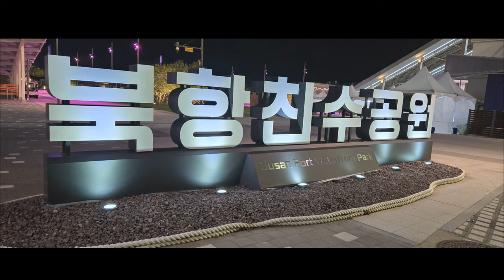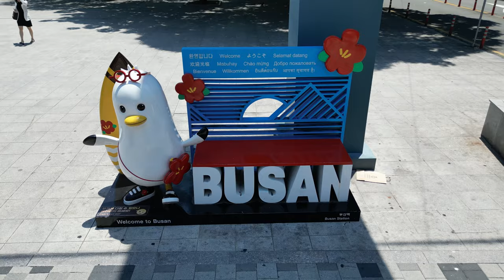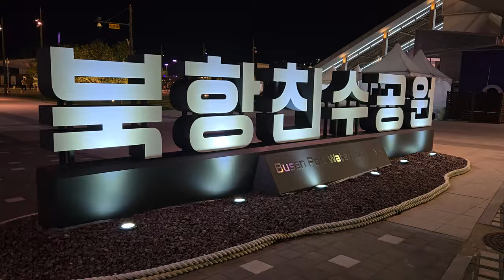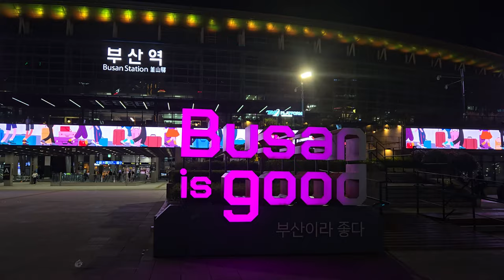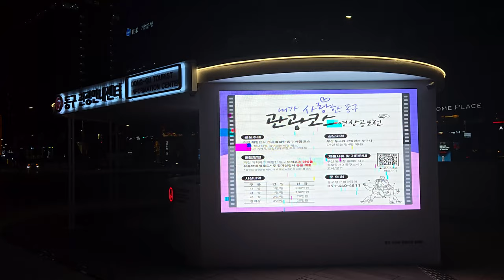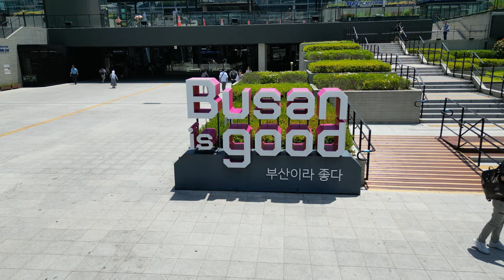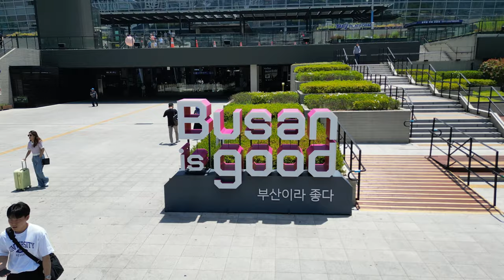4K🇰🇷 DRONE WALKING TOUR 💥부산북항친수공원 워킹투어 박군 트로트공연 부산역 오페라하우스 부산항대교 협성마리나 드론영상 232festival BUSAN KOREA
4K🇰🇷 DRONE SHOT WALKING TOUR 💥부산 북항친수공원 워킹투어 박군 트로트공연 부산역 오페라하우스건설현장 부산항대교 협성마리나 드론영상 부산동구드론쇼 232 festival BUSAN KOREA

chapter
00:00 인트로 미리보기 Intro Preview
01:03 부산역 Busan Station
01:58 북항친수공원 워킹투어 Busan Port Waterfront Park Walking Tour
03:35 부산역 드론샷 Busan Station Drone shot
05:26 북항친수공원 야경 Busan Port Waterfront Park night view
09:50 트로트 가수 박군 공연 Trot Singer Park Gun Performance
18:40 부산항대교 북항친수공원 부산역 오페라하우스 드론샷
           Busan Harbor Bridge Busan Port Waterfront Park Busan Station Drone Shot